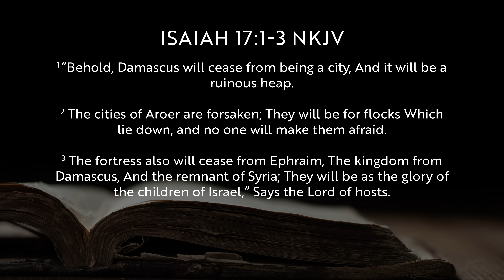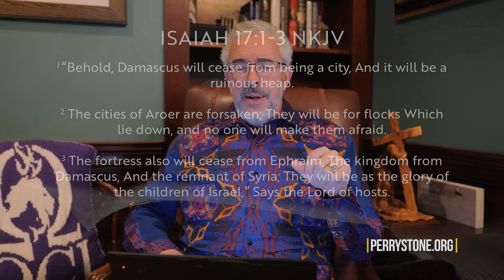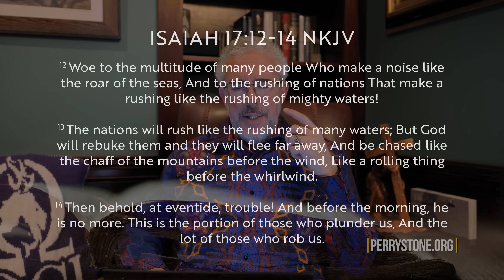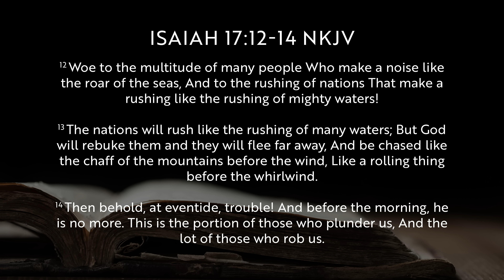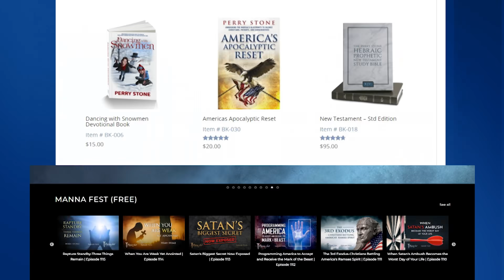Will Damascus be Destroyed Soon | Perry Stone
Events could lead to this stunning ancient prophecy being fulfilled soon!